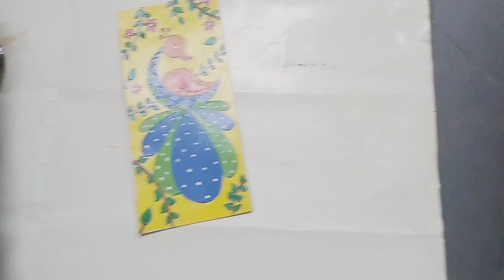Madhubani Style Peacock Painting |Draw Easy |Acrylics |Madhubani Art |Mithila Art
Madhubani Style Peacock Painting, Madhubani, Mithila Art, Bihar Art, Traditional Art, Folk Art, Indian Art, Beautiful, Colourful, ethnic, Elegant on walls, Easy drawing, Hand drawn, beginners, Learners, Hand painting, Acrylics,Do it yourself, DIY

MADHUBANI STYLE IS OF 2TYPES-
1)Kachani-less colours are used
2)Bharni-more colours are used

Corona, Covid19, India fights Corona, 2020,lockdown, pandemic, Quarantine, pass time, stay home, stay safe, stay strong, stay healthy, positivity, optimism